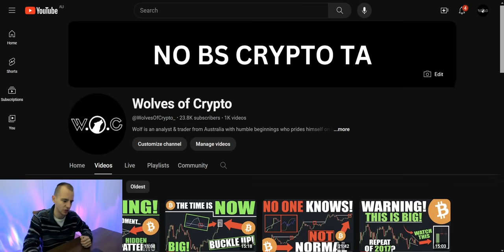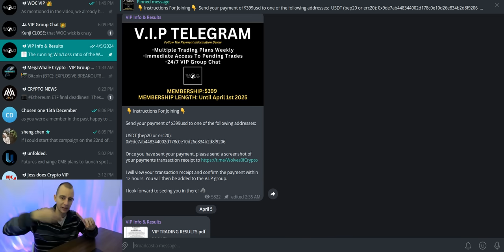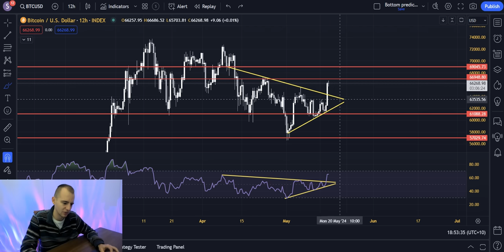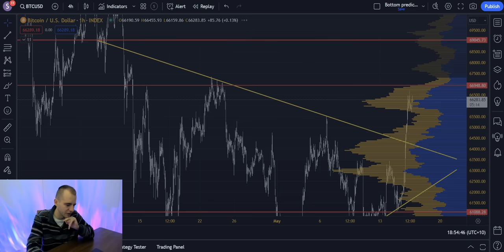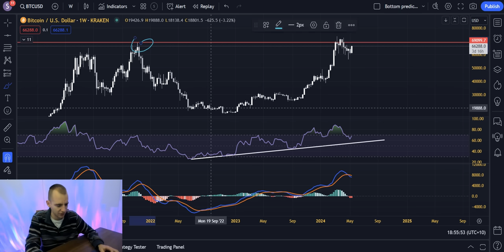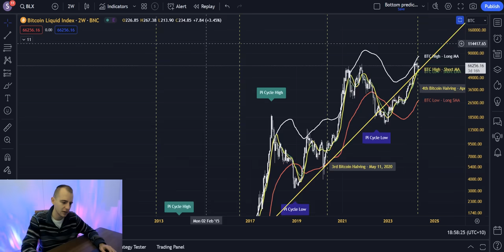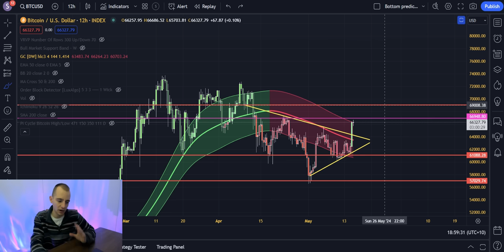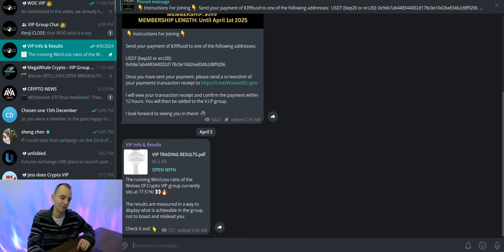Bitcoin BTC: Will This PUMP Reach NEW HIGHS? - ONE MORE HURDLE!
Opening Statements 0:00-1:12
The Pump, Why & What? 1:12-3:53
The Final Hurdle At $67,000 3:53-5:53
Debunking An Alleged Threat 5:53-7:10
The Macro Still Looks Excellent 7:10-7:42
Discussion & Conclusions 7:42-9:00
Promotions 9:00-10:00
(15% lifetime trading fee discounts with links below)